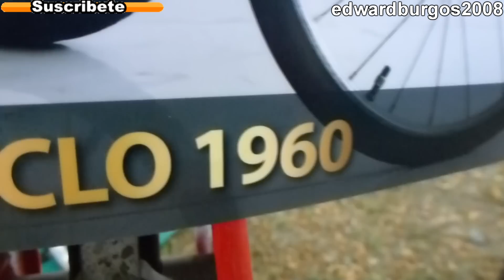antique tricycle 1960 triciclo antiguo Old Antique Tricycle good condition FULL HD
Bicicleta Clasica antiguas exhibidas en la feria de tulua 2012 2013 motos de 1960 cafe bar tulua valle Colombia